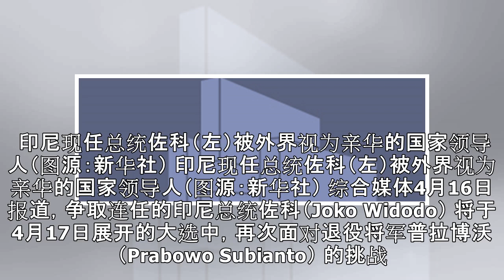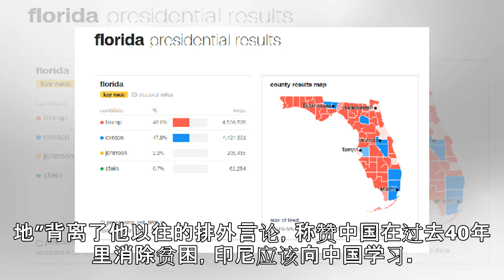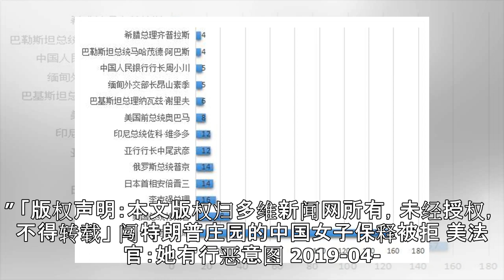印尼大选正式开启 热门候选人立场转变喊话向中国学习